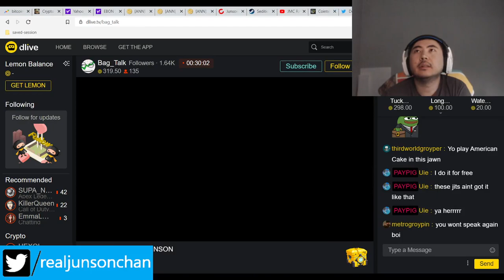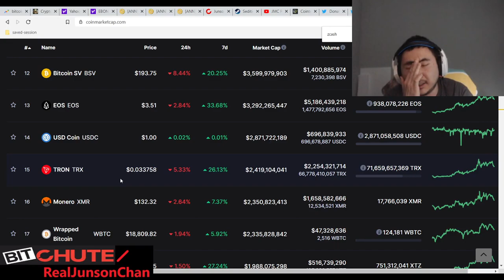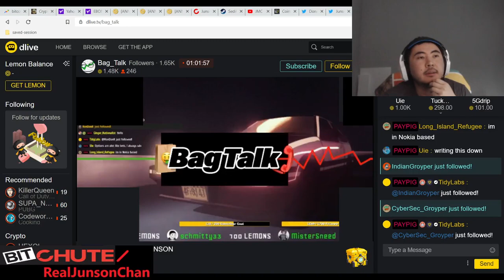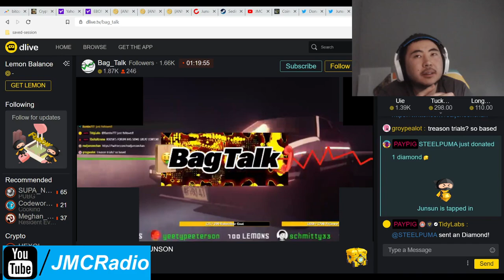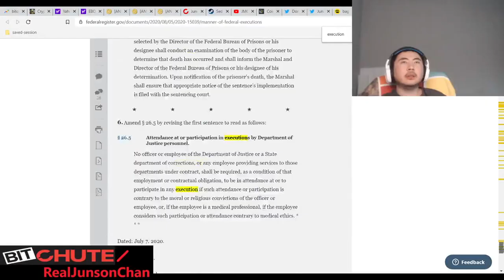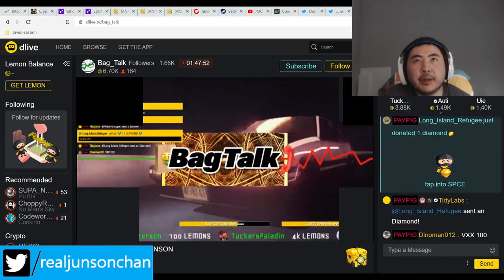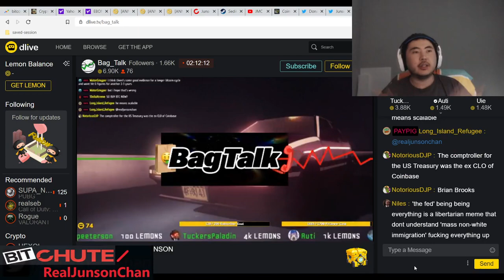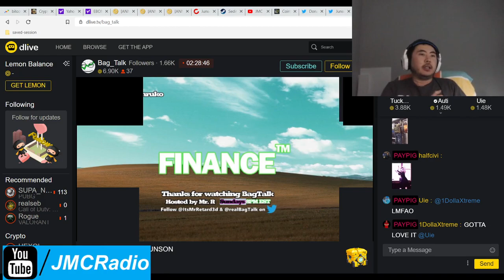Bag Talk 11-25-2020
First show I did with bag talk. Amazing time. We had a lot to cover so we went over:

1. Trump bets
2. Pennsylvania hearings
3. Stocks/real estate
4. Bunch of other political stuff

Bitcoin Mining Altcoins (Proof Of) staked:

404 Coin - 404% APR
2x2 Coin 1% APR Daily Forever
Infinite Ricks Coin 307% APR forever
100 Coin ANN Flat 100 PoS Reward